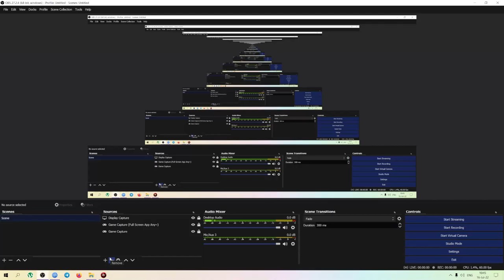Deadpool PC Max Settings Challenge 1 Bronze + Silver Farm